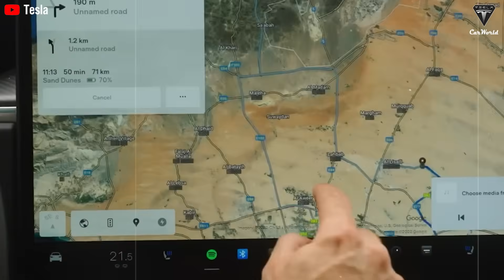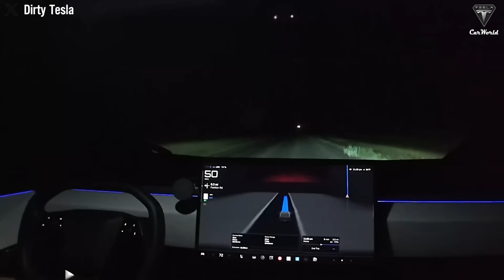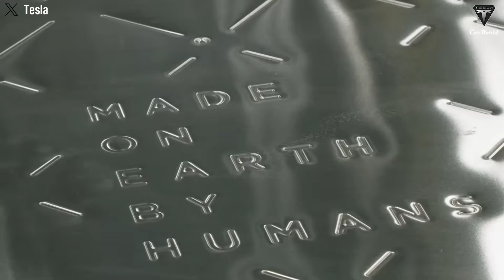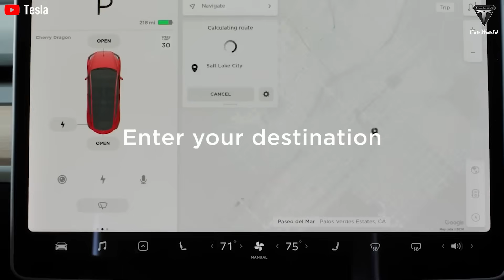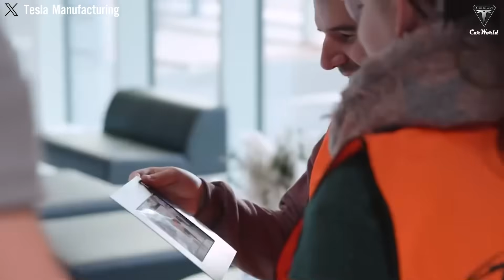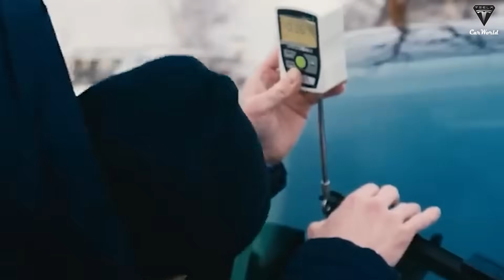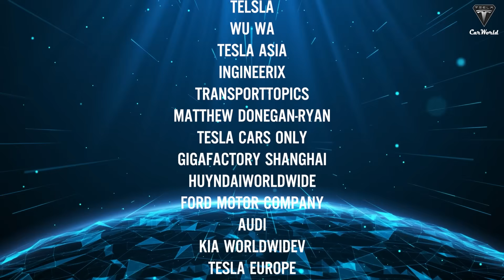Just Happened! 2025 Tesla Robotaxi Finally Launched! ONLY $4.20 Fare, What's Inside?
01:16 How real is the $4.20 Tesla Robotaxi fare?
09:11 What’s inside the Tesla Robotaxi?
Just Happened! 2025 Tesla Robotaxi Finally Launched! ONLY $4.20 Fare, What's Inside? “Wow, much better than Uber!” That’s the first impression shared by all users who have directly experienced Tesla’s Robotaxi service up to this point. On June 22,  20 25 , Tesla’s long-awaited Robotaxi service officially launched in Austin, Texas, marking a significant milestone in autonomous driving technology.

Just Happened! 2025 Tesla Robotaxi Finally Launched! ONLY $4.20 Fare, What's Inside? Based on initial data from the first 24 hours, the service completed around 550 trips, covering 3,280 miles, with a fleet of 10 to 20 Model Y SUVs equipped with Tesla’s “unsupervised” Full Self-Driving software. At roughly $0.0014 per mile (or $4.20 for an average trip distance), this pricing is significantly cheaper than Uber’s average fare in Austin, which ranges from $1.50 to $2.00 per mile depending on demand.

So, is the $0.0014 fare for a Tesla Robotaxi ride really worth it? What do real users and Elon Musk himself—have to say about the experience? Welcome to Tesla Car World!

Just Happened! 2025 Tesla Robotaxi Finally Launched! ONLY $4.20 Fare, What's Inside? How real is the $4.20 Tesla Robotaxi fare?
This isn’t speculation. It was confirmed directly by Elon Musk in a post on X: “The robotaxi launch begins in Austin this afternoon with customers paying a $4.20 flat fee!” Backed by official company channels, including a dedicated Robotaxi app and a live website, Tesla made it clear that this price is not a rumor, but a live figure users are seeing and paying in real time. Multiple videos from early riders validate this—screens show the exact fare, and receipts confirm the charge.